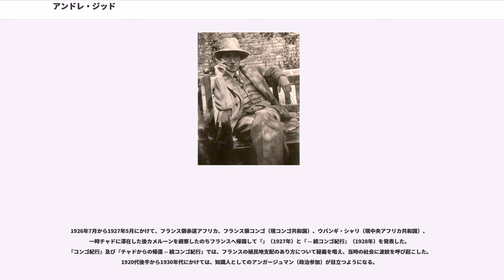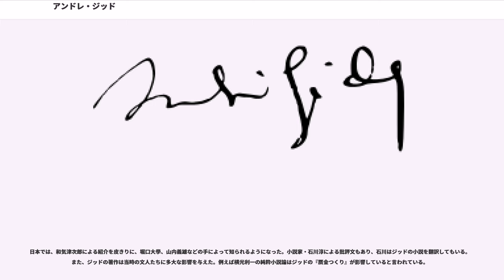アンドレ・ジッド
アンドレ・ポール・ギヨーム・ジッド（André Paul Guillaume Gide, 1869年11月22日 - 1951年2月19日）は、フランスの小説家。アンドレ・ジイド（昭和時代はこの表記が多かった）、アンドレ・ジードとも表記される。

1869年パリ生まれ。父親はパリ大学法学部教授をつとめた。伯父は経済学者の。アルザス学院に学ぶが、放校となり、しばらく神経を病む。復学後、ピエール・ルイスと出会い、アンリ四世校の哲学学級に進学。ポール・ヴァレリーらとも親交を結び、やがてステファヌ・マラルメの「火曜会」に出入りするようになる。1890年に『アンドレ・ヴァルテールの手記』を出版。マラルメから絶賛され、その後も象徴主義の影響が色濃い作品を発表する。

1893年、北アフリカ（アルジェリア、チュニジア）を旅行。以後たびたび同地へ赴き、オスカー・ワイルドと邂逅、娼婦との交流や同性愛を経験する。この一連の体験が文学者としての転機となった。

1895年、『パリュード』を発表。これが象徴主義との実質的な決別となる。1898年、『地の糧』を発表。1902年の『背徳者』においては、生の価値と快楽に目覚め、既成道徳から背をそむけてゆく男の悲劇を描く。この時期の作品はナチュリスムと呼ばれる流れに位置づけられた。

1909年、『狭き門』を発表、過剰な神秘主義に陥るヒロインの愛と悲劇を描く。1914年の『』では、ローマ法王やフリーメーソンを皮肉ったストーリー設定の下、動機のない殺人（「無償の行為」）を遂行するラフカディオという主人公を登場させた。なお、ジッドは『背徳者』、『狭き門』、『田園交響楽』（1919年）などの一人称語り手による単線的な筋の作品を「レシ（物語）」、『』、『鎖を離れたプロメテ』（1899）、『法王庁の抜け穴』などの批判的・諧謔的な作品を「ソチ（茶番劇）」と分類して、「ロマン（小説）」と区別している。

1925年、『贋金つくり』（『贋金つかい』とも訳される）を発表。これはジッドが唯一「ロマン」として認めた代表作であり、ドストエフスキーやイギリス小説（フィールディング、ディケンズ、スティーブンソンなど）から学んだ手法をとりまぜた作品である。作中にエドゥワールという小説家が登場し、作品と同名の小説（「贋金づくり」）を書くという設定になっており、いわゆる「小説の小説」になっている。このようなメタ的な手法（「紋中紋」）は後のヌーヴォー・ロマンの作家たちに多大な影響を与えたと言われる。

作品には、生涯の妻であった従姉・マドレーヌの影響が強く、『背徳者』、『狭き門』などに彼女の影を持った女性キャラクターが登場している。しかしながら、マドレーヌのことを愛しながら性交渉をもたず（「白い結婚」）、マルク・アレグレとの同性愛関係により結婚生活は破綻をきたしていたと言われる。このアレグレとの関係は、自伝的な特色がある『日記』に詳しく書かれている。また、彼にはエリザベート・ヴァン・リセルベルグという愛人も存在しており、一女をもうけている。また、『コリドン』（1924年）では男色を擁護し、つづく自伝の『一粒の麦もし死なずば』（1926年）で自らの同性愛的性向をカミング・アウトした。

1926年7月から1927年5月にかけて、フランス領赤道アフリカ、フランス領コンゴ（現コンゴ共和国）、ウバンギ・シャリ（現中央アフリカ共和国）、一時チャドに滞在した後カメルーンを視察したのちフランスへ帰国して『』（1927年）と『 -- 続コンゴ紀行』（1928年）を発表した。『コンゴ紀行』及び『チャドからの帰還 -- 続コンゴ紀行』では、フランスの植民地支配のあり方について疑義を唱え、当時の社会に波紋を呼び起こした。1920代後半から1930年代にかけては、知識人としてのアンガージュマン（政治参加）が目立つようになる。

1930年代に入ってからは、ソヴィエトへの共感を口にし始め、共産主義的傾向を強める。しかし1936年、マクシム・ゴーリキーを見舞うために同国を訪れたジッドは（『』）でソ連の実態を明らかにしてスターリン体制に反対する姿勢を鮮明にし、左派から猛バッシングを受ける。ジッドは翌年の『ソヴィエト紀行修正』（1937年）で前著に対する批判には反論している。その後は反ナチ・反...